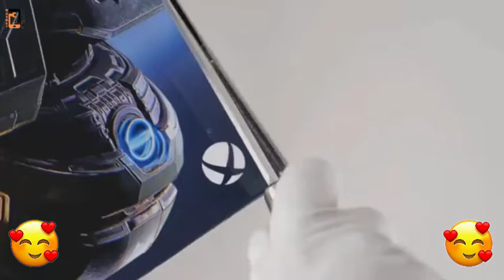Xbox Series X Unboxing 😱😱 | Xbox Series S | Xbox Series X Games | Xbox Game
I am Rabi, FOND OF GADGETS AND STARTED MY CHANNEL AS A GADGET LOVER. HERE YOU WILL GET ALL UPDATE NEWS RELATED TO TECHNOLOGY AND WHAT'S GOING ON IN THE TECH AND GADGETS WORLD. HERE I DO THE UNBOXING OF DIFFERENT GADGETS LIKE MOBILE, HEADPHONES, LAPTOP, HOME SPEAKERS, AND LOTS MORE AS WELL AS I DO REVIEW AND SHARE MY HONEST OPINION WITH ALL OF YOU. I WILL DO LIVE STREAMING AND BLOG AS WELL. MY AIM AND DREAM IS TO REACH TO ALL THOSE VIEWERS WHO ARE FOND OF GADGETS AND HAVE AN INTEREST IN GADGETS AND TECHNOLOGY. I LIKELY TO HAVE YOUR VALUABLE OPINION TO GROW MY CHANNEL. MY PURPOSE IS NOT TO HARM ANYONE AND EVERY TIME I WILL DO MY JOB HONESTLY AND FROM MY HEART AND SOUL. MY PURPOSE IS TO GIVE HONEST OPINIONS TO HELP VIEWERS TO MAKE THE RIGHT DECISION WHEN THEY WILL PURCHASE ANY PRODUCTS.